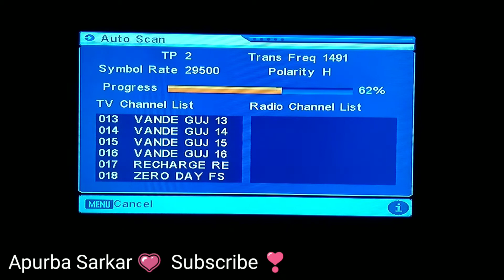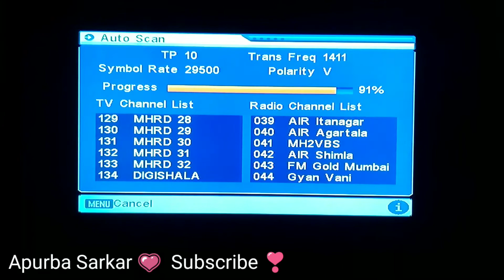Purane or Nay Sare Channel Add karo apne DD Free Dish me, New method to add working trick 100% work